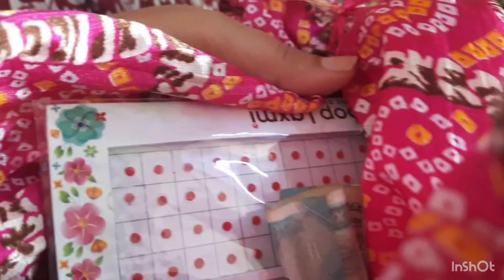Three celebration in one vlog😉😉